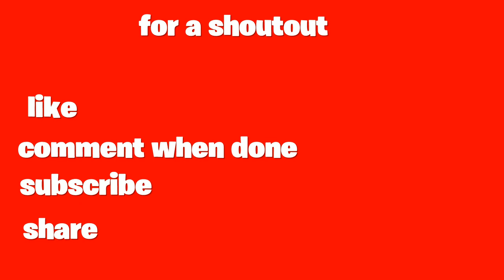SHOUTOUTS GOOOOO TOOO................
DangamerHD
Wayne harris
Samuel Ainsworth